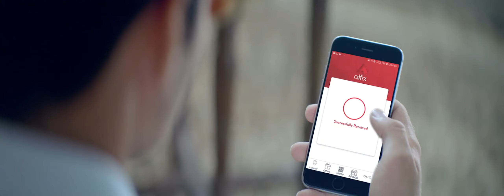Asaan Remittance Account and Alfa Remittance Account